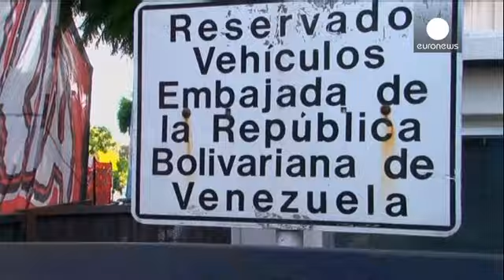Венесуэла: студенты не собираются расходиться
Несмотря на объявление властей Венесуэлы об освобождении 25 студентов, задержанных в минувшие дни за участие в массовых беспорядках, в пятницу вечером в центре Каракаса снова собрались сотни человек.

Они попытались перекрыть основные городские магистрали, но силы правопорядка разогнали собравшихся, применив слезоточивый газ и водометы. Студенты требуют отпустить оставшихся 70 человек, задержанных на этой неделе за участие в акциях протеста, а также положить конец полицейскому насилию.

"Мы треб...